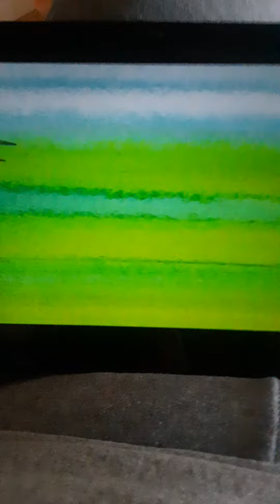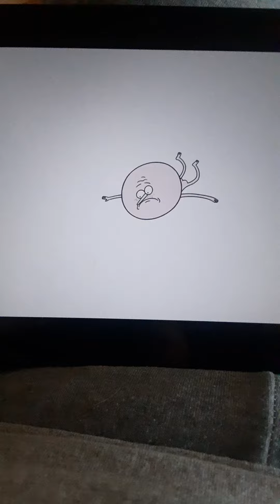Regular Show Pops Gets Dizzy